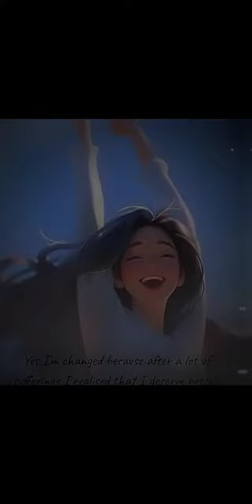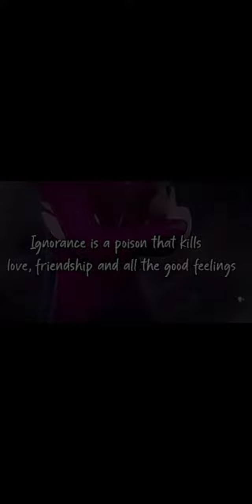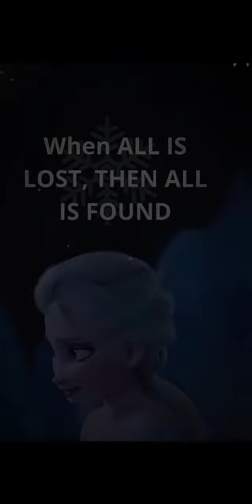quotes dp ideas#motivation#self quotes dp ideas quotestagram quote of the day#quotesb about life